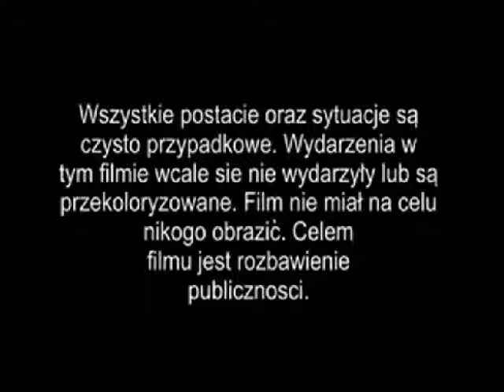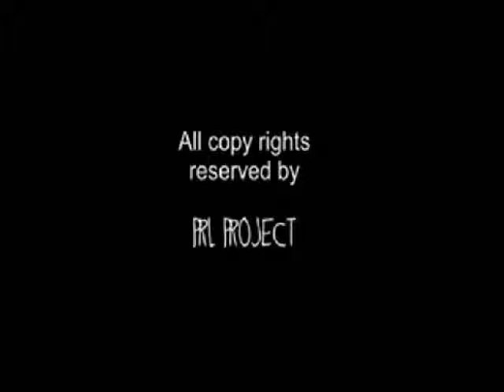INNA PRAWDA odc 4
Film powstal w celu rozbawienia widzow!
OSTATNIA CZESC MINI SERIALU!
JEZELI NIE ODLADALES POPRZEDNICH ODCINKOW - ZAPRASZAMY!